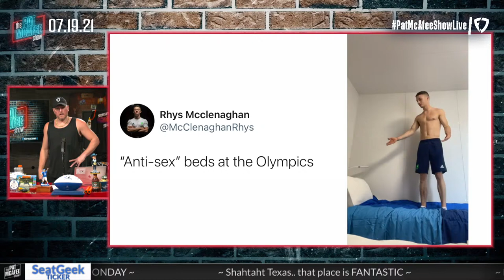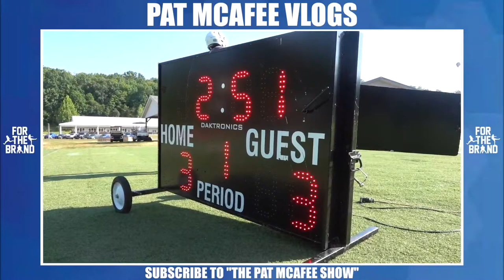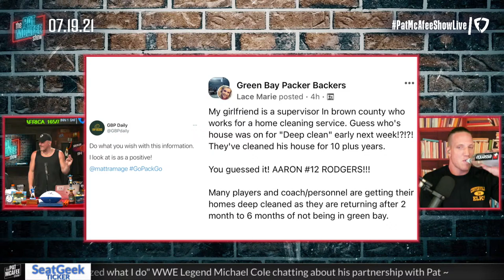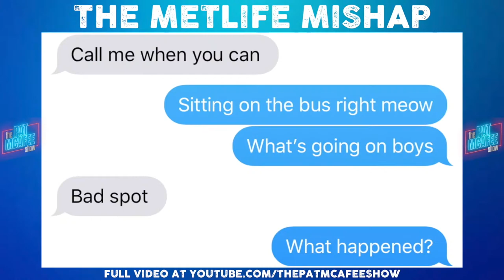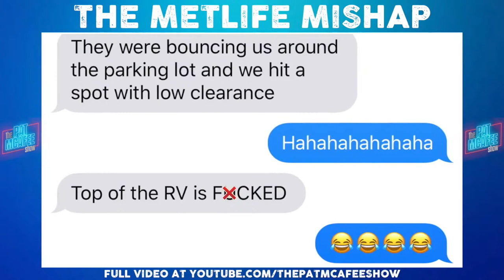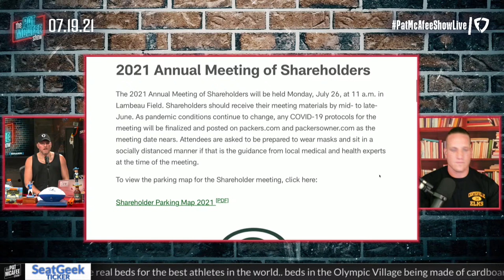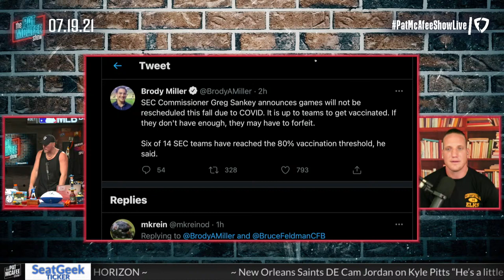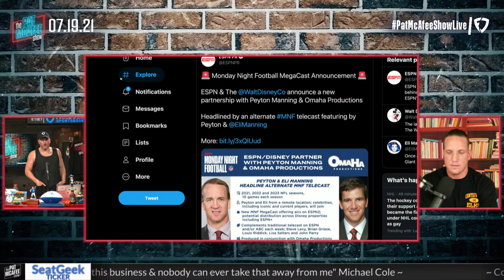The Pat McAfee Show | Monday July 19th, 2021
@Hammer Dahn
 @Thats Hockey Talk
 @The Pod